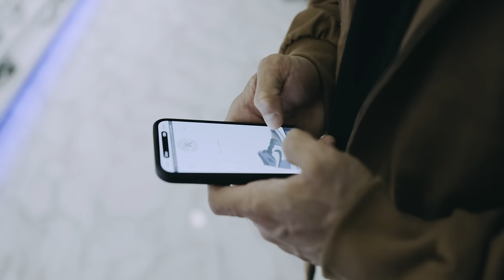PEELED OLYMPIA BACK WORKOUT | CARDIO: SHOPPING EDITION